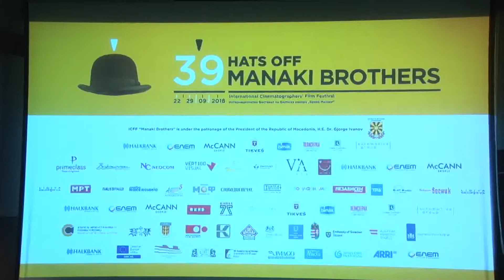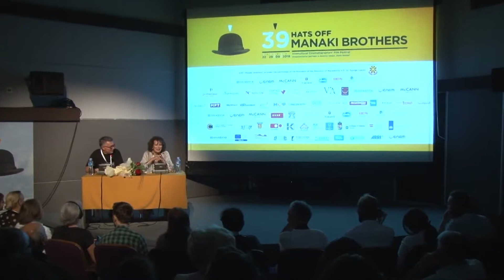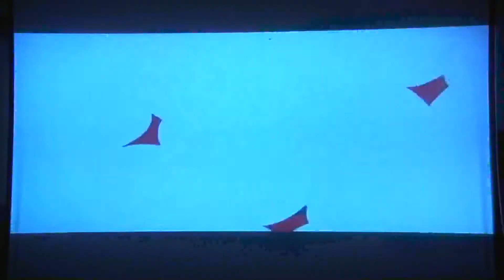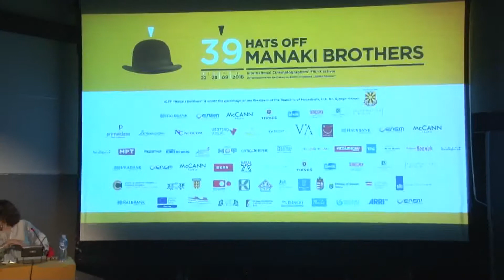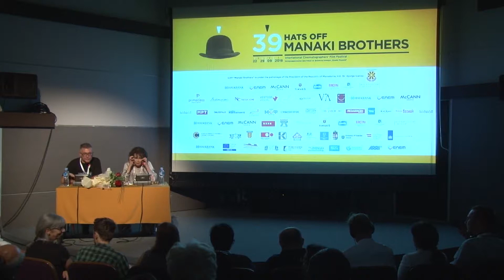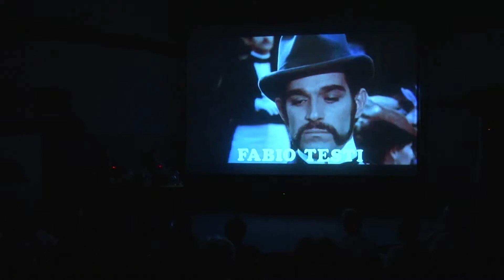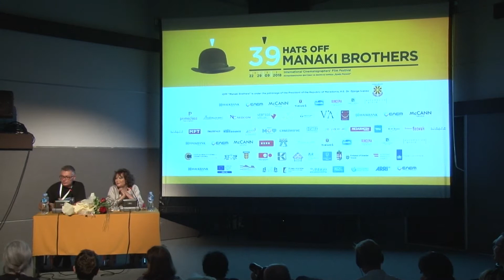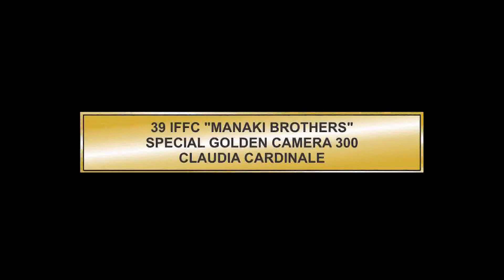Talk with Claudia Cardinale - ICFF Manaki Brothers 2018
The Italian film diva Claudia Cardinale was this year's recipient of the prestigious award Special Golden Camera 300 for Outstanding Contribution to World Cinema Art at the 39th edition of the International Cinematographers' Film Festival.
She had a talk with the interested attendees at the festival about her long and successful career.